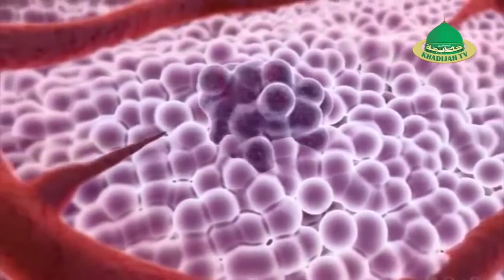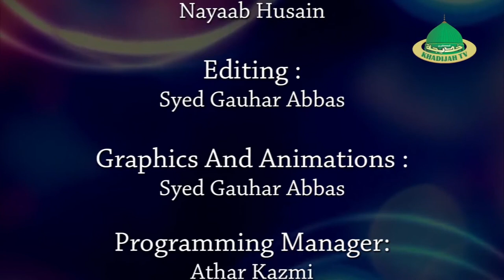Interview on Khadijah TV topic Arthritis with wonderful host Dr Kazmi